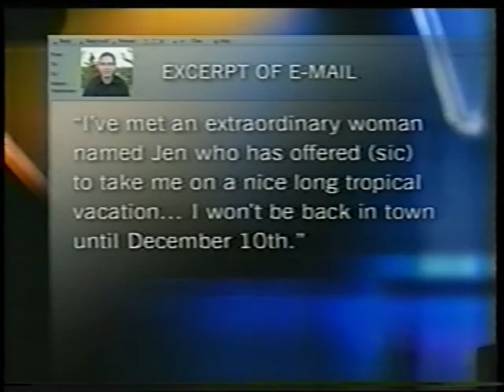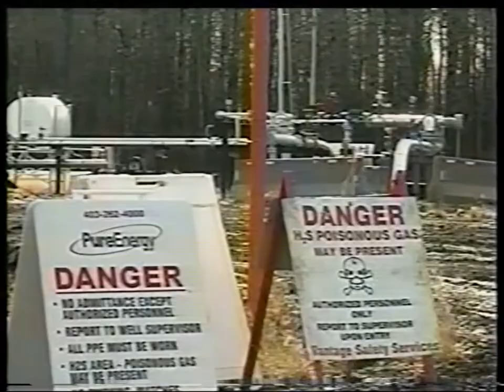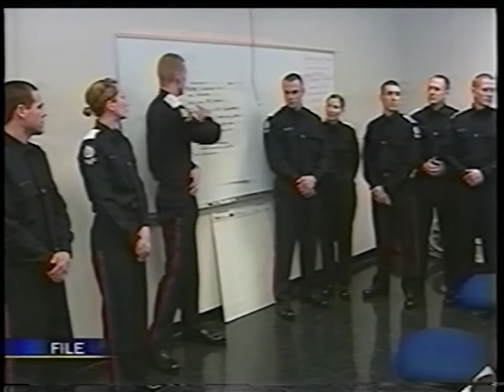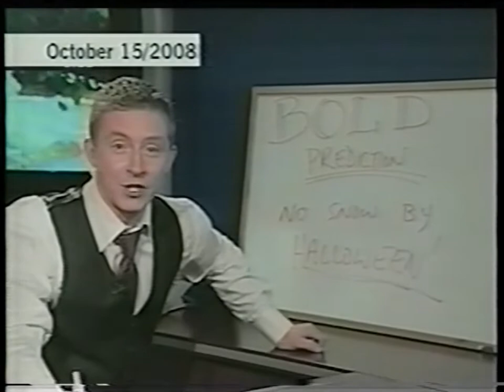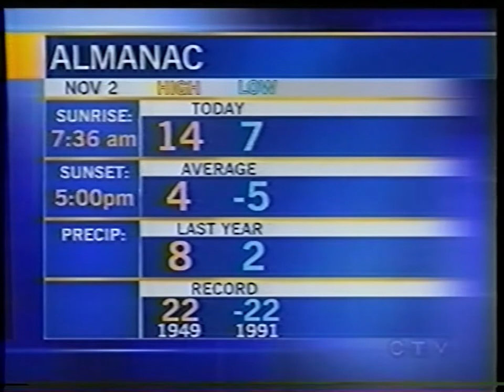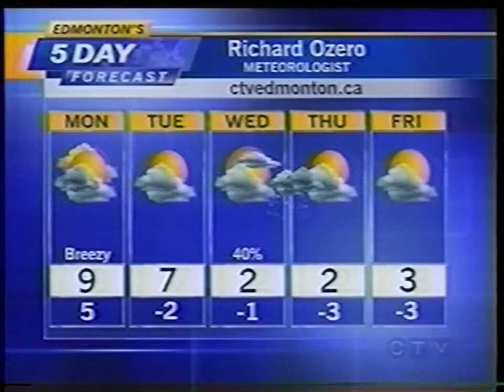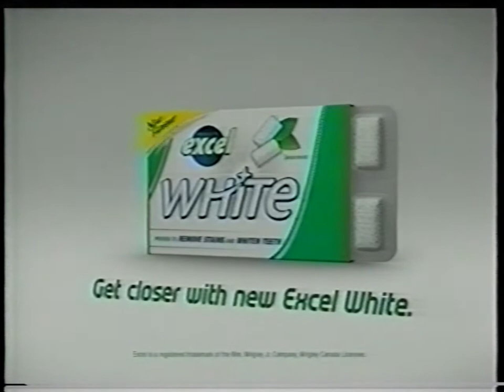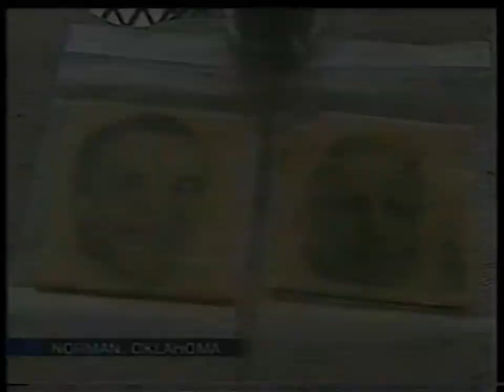CFRN | 11:30pm News | November 2, 2008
November 2, 2008, edition of "CTV News Edmonton" on CFRN-DT in Edmonton, Alberta, Canada. Commercials are included. The sports segment is edited.

Credit: Internet Archive / IP2VODs